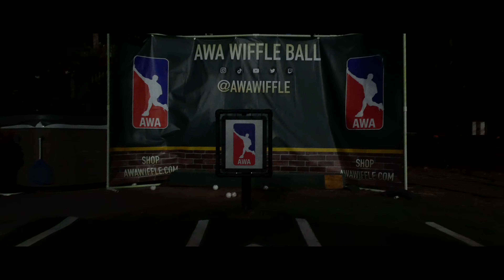2022 World Series Preview | AWA Wiffle Ball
Tuesday 9.27.22 at 1 PM PST watch as the fifth seeded Southern Stingers take on the one seeded Eastern Enforcers in Game One of the 2022 World Series.

Stingers captain Peter McNeill, in his first year back after a gruesome injury in the 2021 ALDS, is trying to lead his underdog Stingers to their first World Series title after losing to the Nighthawks in 2020.

Meanwhile, MVP favorite Jake Oliver, leads the Eastern Enforcers to their first ever World Series after dominating in the 2022 regular season.

A true David vs. Goliath World Series story who do you have winning it all?